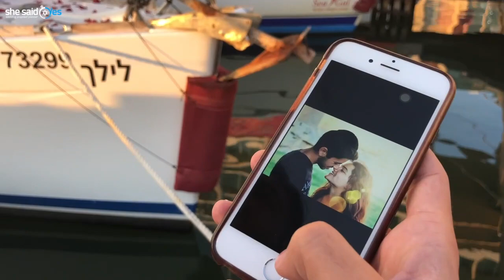SURPRISE ! Une demande mariage hors du commun. YOUTUBE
► CLIC ICI 👇🏻👇🏻 POUR RESERVER VOTRE DEMANDE EN MARIAGE

Proposal Planner 🤵🏻 - Organisation de demande en mariage 💍-
Agence Paris 📲 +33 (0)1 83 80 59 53

Vous rêvez de faire votre demande en mariage? 💯Ne cherchez plus !
Nous sommes à votre écoute et réalisons vos rêves les plus fous 🎉!
Une demande en mariage, on s'en souvient toute une vie 🌟

La vidéo présente une demande en mariage surprise qui a été organisée par l’équipe du
Ensemble, She Said Yes et le mari ont élaboré une incroyable mise en scène avec figurants et caméras cachées afin de réaliser une demande en mariage surprise très originale. Le résultat est très émouvant!

demande en mariage originale - demande en mariage insolite - demande en mariage surprise - demande en mariage simple - demande en mariage en anglais - demande en mariage paris - demande en mariage originale par une femme - demande en mariage bague